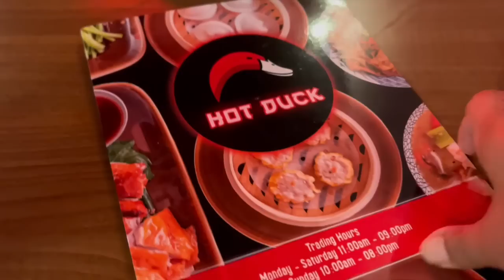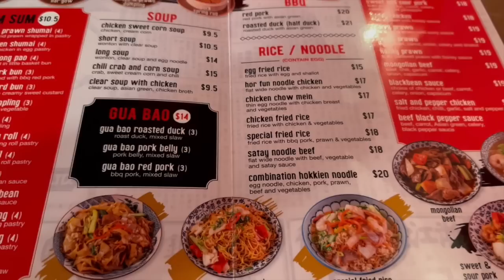MY BIRTHDAY BBQ | TRYING OUT A NEW RESTAURANT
Talofa Everyone, With everything that was going on with my Mama, I wasn't up to going out for my Birthday as my children wanted. I just wanted to spend time with my mother. My son, invited us over to his place to have a bbq and it was lovely.
And we tried out this new restaurant & we enjoyed their food and definitely go back. Ok that's it from me guys lol
Does anyone even read this? My daughter thinks I put too much into this part of my video. (hater) lol